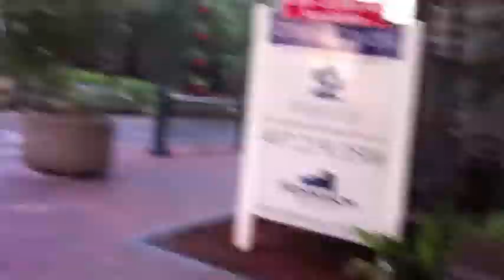My walk to work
This is my 13 min almost mile walk to the work site in Orlando, Fl, condensed to 1:42 secs